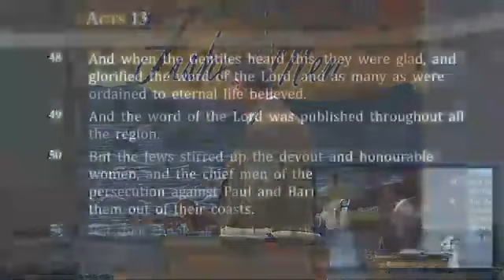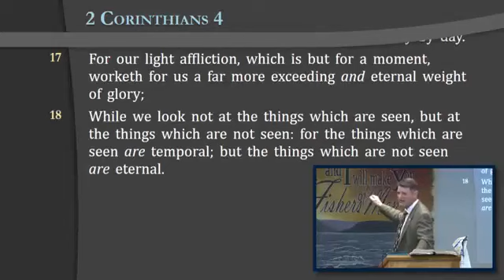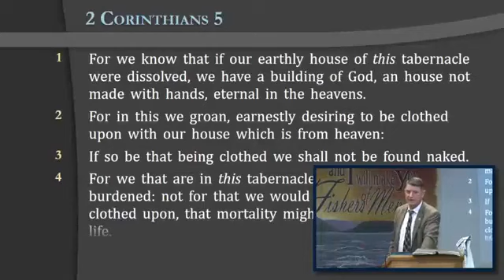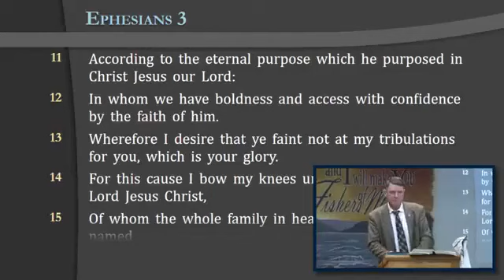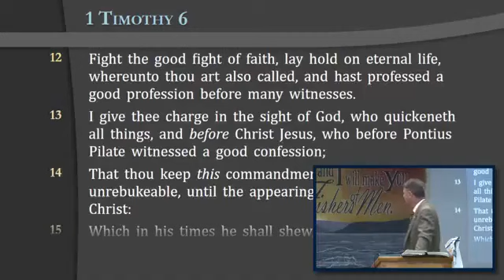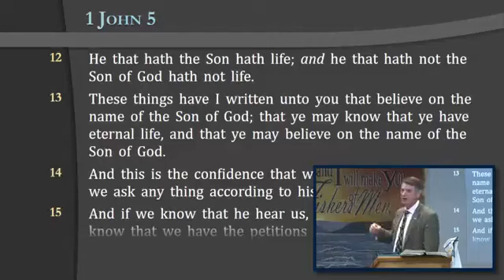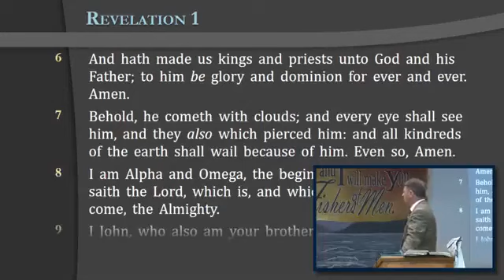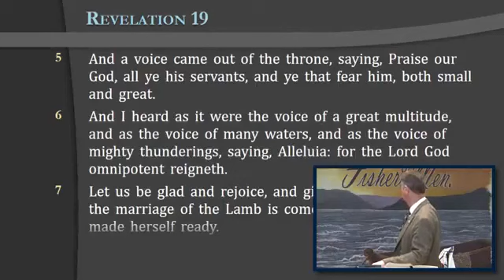Eternity - Reg Kelly Bible Class